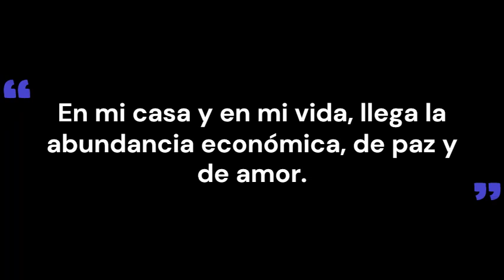Música Feng shui para atraer el dinero y armonizar el hogar. Prosperidad y abundancia a 432Hz.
Música para relajarse, meditar, estudiar, leer, masajes, spa o dormir. Esta música es perfecta para combatir la ansiedad, el stress o el insomnio ya que facilita la relajación y nos ayuda a eliminar las malas vibraciones. También pueden utilizar esta música como fondo para clases de meditaciones guiadas o relajaciones para dormir.
Pueden dejar el vídeo a poco volumen y empezar a realizar cualquier tarea como estudiar, trabajar, leer.. o simplemente relajarse o dormir profundamente.
Música para:
Relajación y Meditación.
Meditaciones guiadas.
Estudiar.
Sesiones de yoga, reiki, spa, masajes..
Realizar tareas.
Bienestar.